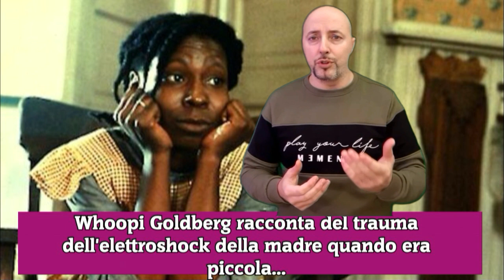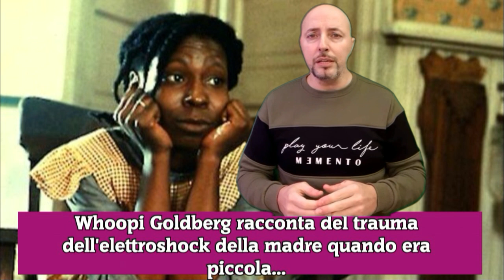Whoopi Goldberg racconta del trauma dell'elettroshock della madre quando era piccola